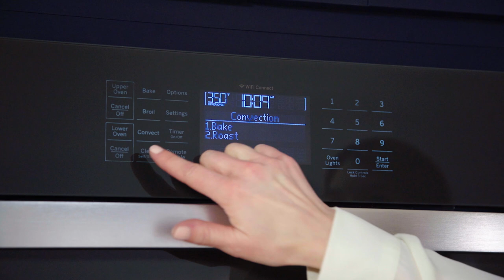Hidden Backlit LCD Control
Enjoy a modern look in your kitchen at all times. The Hidden Backlit LCD Controls offer a bright, illuminated display when you’re cooking, but only show the clock when you’re not. To learn more about wall ovens from GE Appliances,